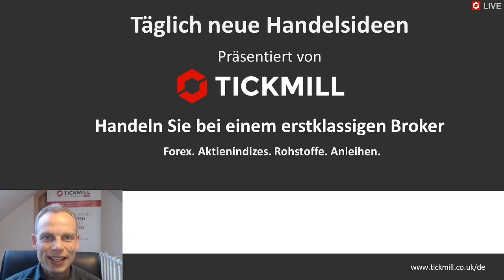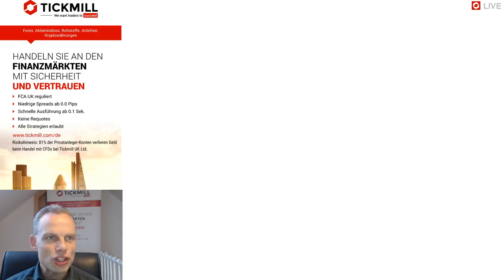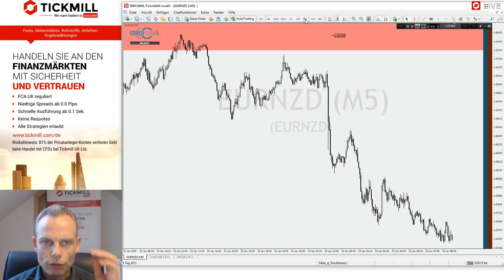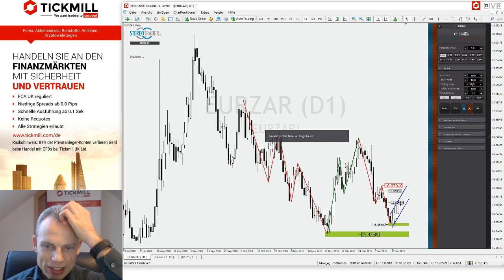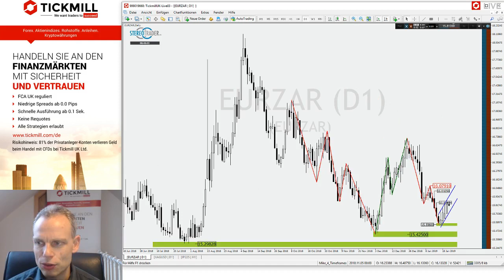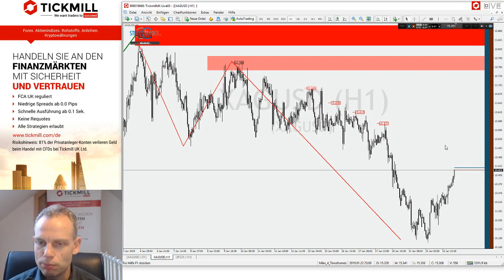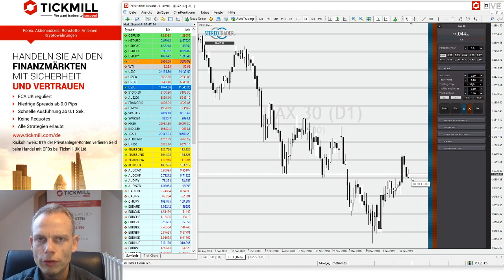Die Bullen zurück im Silber? - Videobesprechung der Handelsideen vom 23. Januar 2019